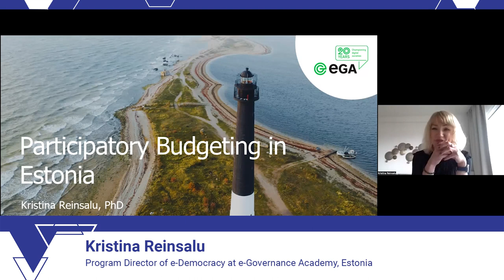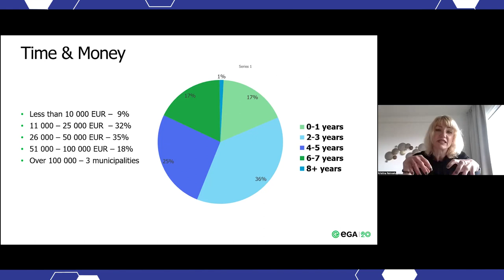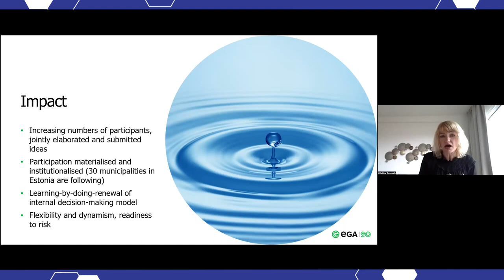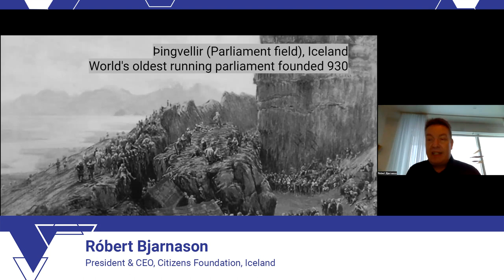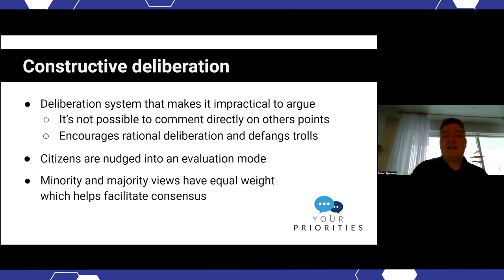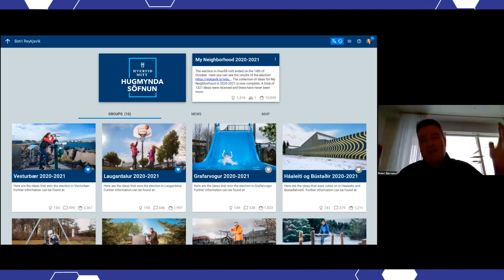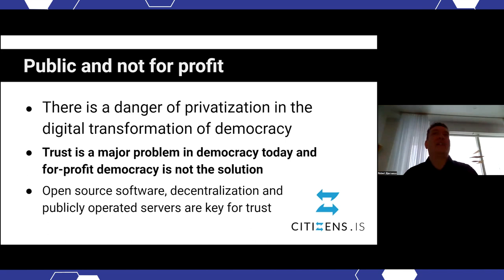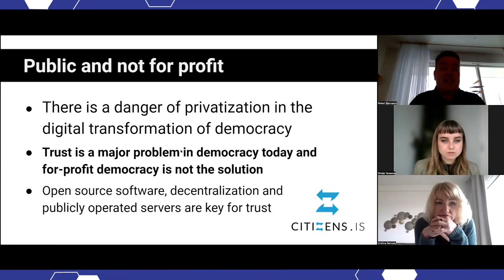(ENG) Conference's panel discussion "Participatory budgeting in Estonia & Iceland"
On February 10, 2023 Centre for Public Policy PROVIDUS organized an online conference "Participatory budgeting in Latvia: A step towards broader citizen engagement".

The second panel discussion of the conference was dedicated to participatory budgeting in Estonia & Iceland.

Kristina Reinsalu, Program Director of e-Democracy at e-Governance Academy (Estonia)
Róbert Bjarnason, President & CEO of Citizens Foundation (Iceland)

Moderator: Sintija Tarasova-Dubkeviča, Policy Analyst at the Centre for Public Policy PROVIDUS

Discussion in English language with a translation to Latvian language

The conference is supported by Nordic Council of Ministers Office in Latvia as a part of the project "Latvijas pašvaldību kapacitātes stiprināšana līdzdalības budžeta ieviešanai".